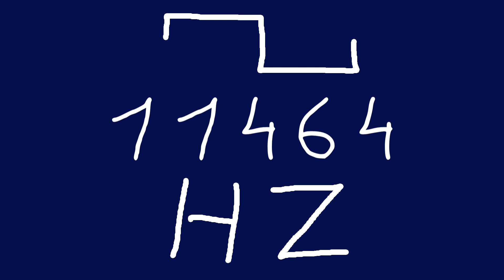11464 hz square